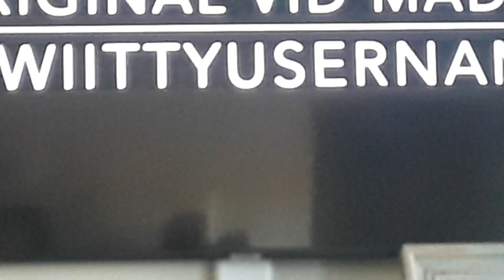Dancing fish and a giant rat